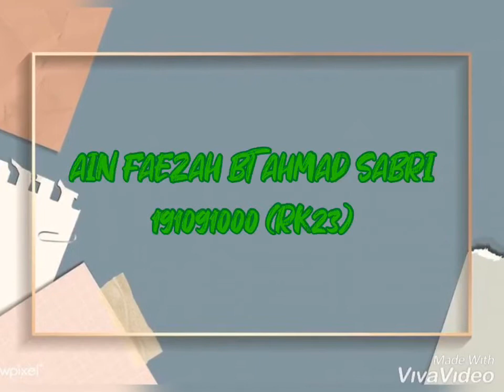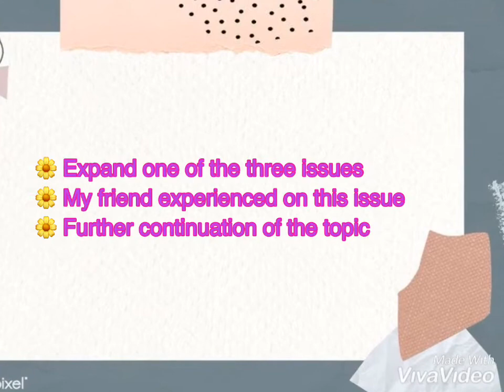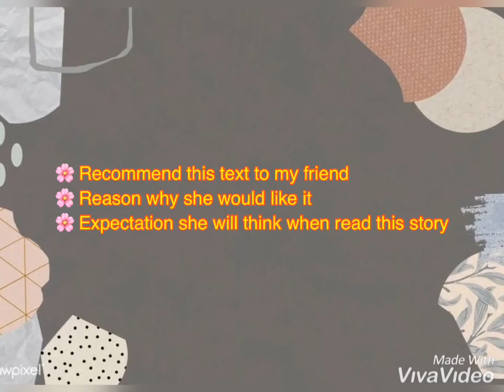Book Review - Swiss Family Robinson by Johann David Wyss